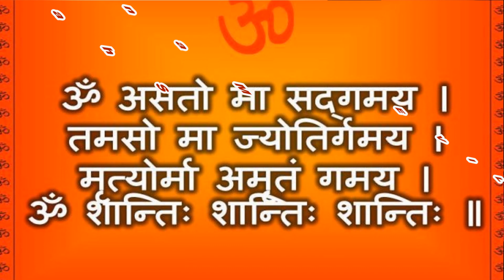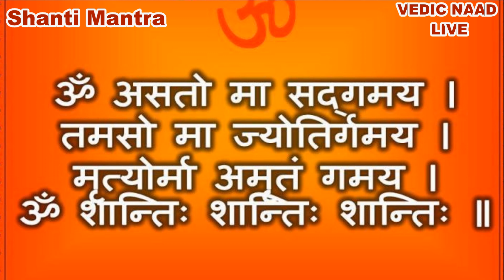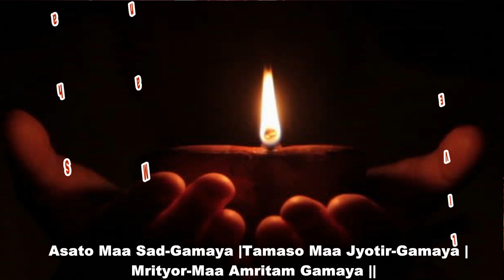Asatoma Sadgamaya||असतो मा सदगमय || vedic naad ||kamal sharma ||हम सभी को असत्य से सत्य की राह दिखा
||Asatoma Sadgamaya||असतो मा सदगमय ||
(Brihadaranyaka Upanishad)
|| vedic naad || Acharya gan ||
|kamal sharma kks & Acharya Gan ||
|| असतो मा सदगमय ॥ तमसो मा ज्योतिर्गमय ॥ मृत्योर्मामृतम् गमय ॥

ॐ असतो मा सद्गमय ।
तमसो मा ज्योतिर्गमय ।
मृत्योर्मा अमृतं गमय ।

"ॐ हम सभी को असत्य से सत्य की राह दिखाना, हम सभी को अज्ञानता से ज्ञान की और ले जाना, हम सभी को मृत्यु से अमरत्व तक ले चलना | ॐ शांति शांति शांति ||"

 Om Asatoma Sadgamaya
Tamso Maa Jyothir Gamaya

Mrithyor Maa Amrutham Gamaya

Aum Shanti Shanti Shantihi

Meaning: Lead me from the unreal to the real. Lead me from darkness to light. Lead me from death to immortality. May there be peace everywhere.